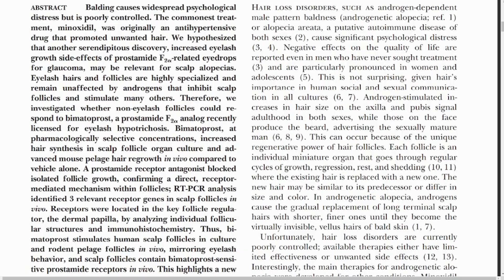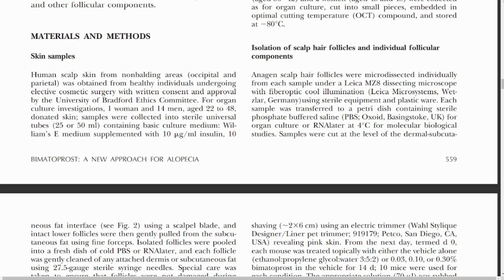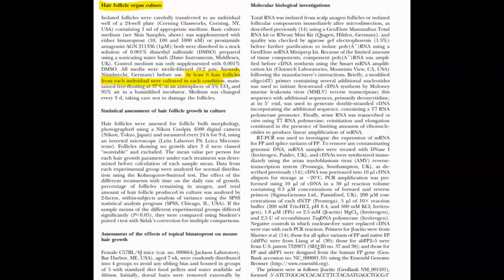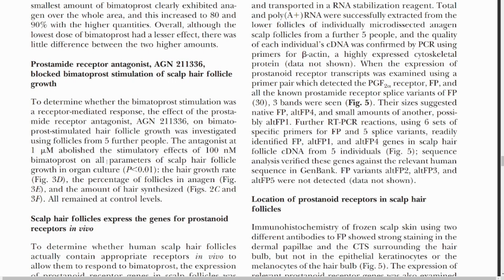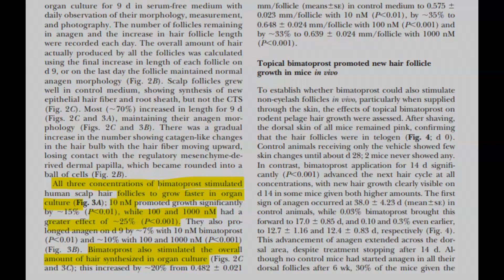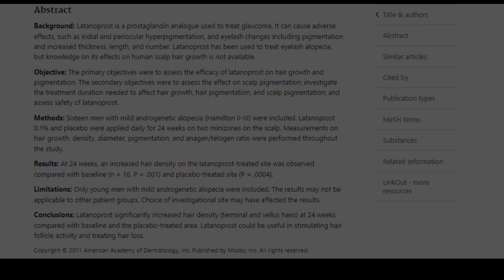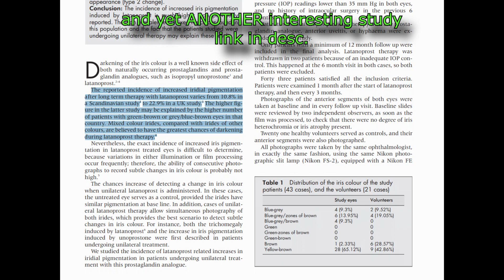Minoxidil Alternative? | Bimatoprost & Latanoprost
note: topical prostaglandins have been known to have some side effects, particularly  cardiac

A randomized double-blind placebo-controlled pilot study to assess the efficacy of a 24-week topical treatment by latanoprost 0.1% on hair growth and pigmentation in healthy volunteers with androgenetic alopecia

Latanoprost and minoxidil: comparative double-blind, placebo-controlled study for the treatment of hair loss

The prostamide-related glaucoma therapy, bimatoprost, offers a novel approach for treating scalp alopecias

Incidence of iris colour change in latanoprost treated eyes

Latisse for your dome? Eyelash enhancer also thickens thin hair